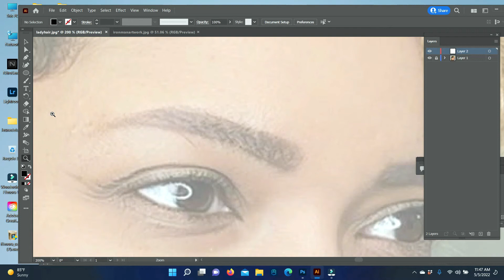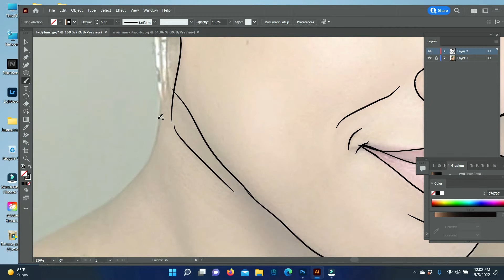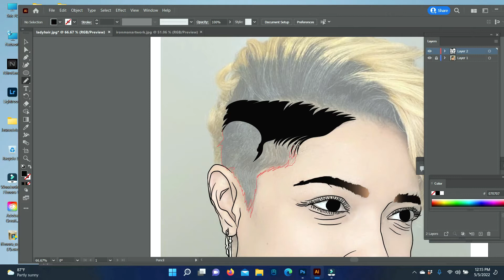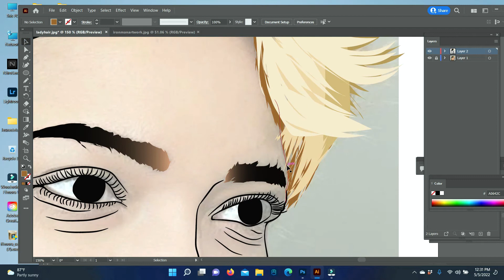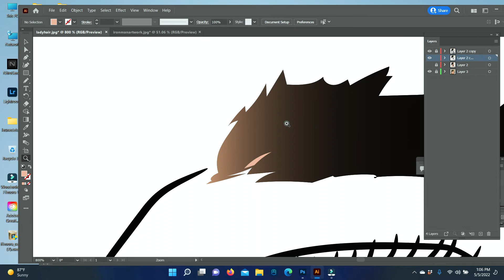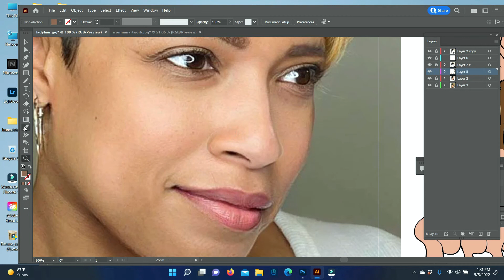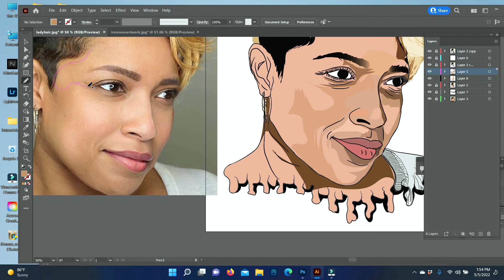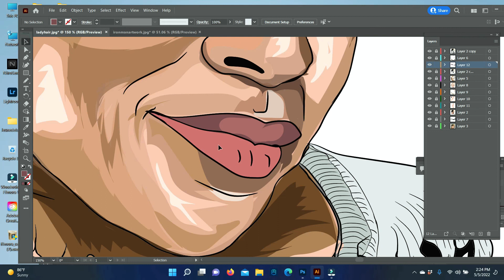Speed art drawing lady blonde with Illustrator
drawing lady blonde with illustrator
music Filmora11
video-filmora11
videocapture- filmora11